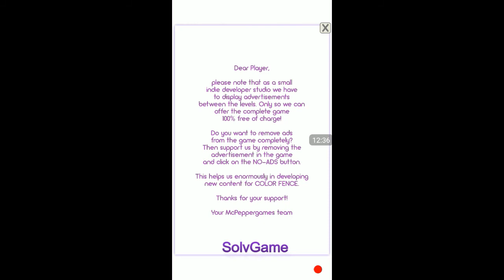Color Fence ! 8*8 ! level 41 T0 50 ! Walkthrough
Hello Guys Welcom To My Channel  SolvGame. Guys Here U can Find Color Fence level 41 to 50 Puzzle Game Solutins. All The Solutions Uploaded Here  Are Created  And Uploaded By Me.